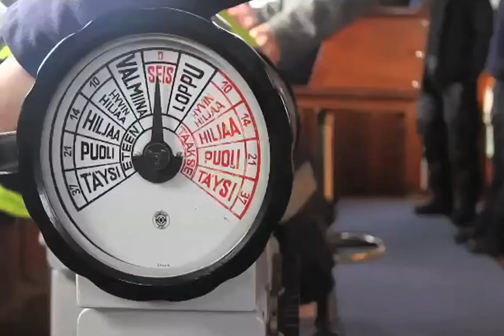Destination: Scandinavia!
Scandinavian travel destinations in Denmark, Norway, Iceland, Finland and Sweden, featuring architecture and design, lifestyle, nature and clean environment, food, and quality of life.